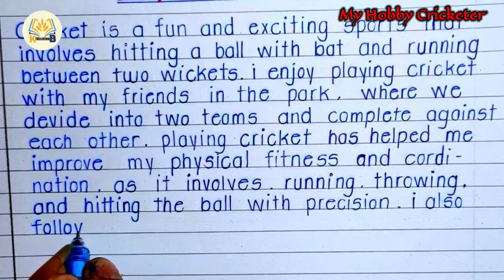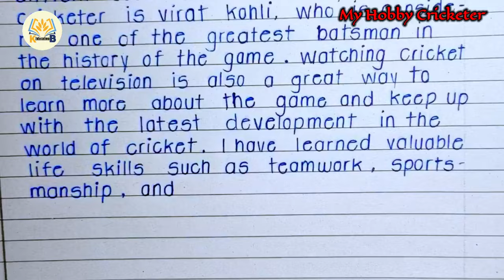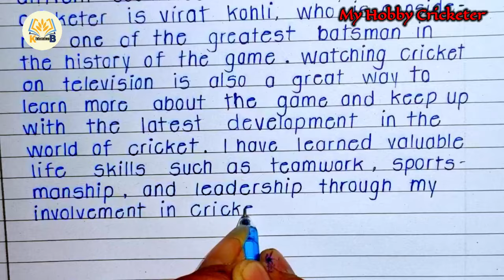Essay on my hobby cricket || Paragraph on my hobby cricketer || Kb education